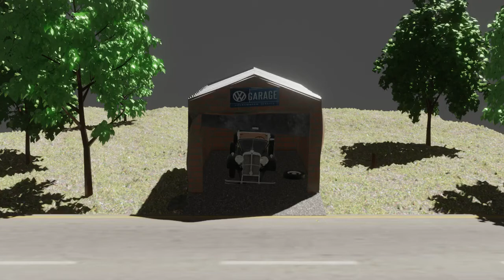Blender Car Animation test